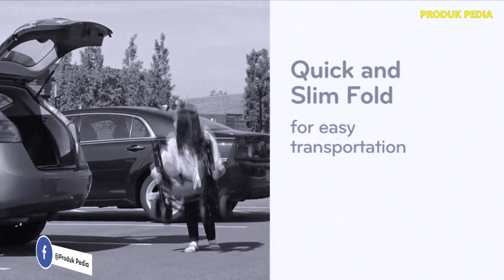10 STROLLER BAYI MURAH TERBAIK 👶 | Kereta Dorong Bayi Ringan & Bagus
Bunda lagi nyari stroller bayi murah dan berkualitas dibawah 1 juta? Ada tipsnya loh membeli kereta dorong bayi yang tepat agar bayi merasa nyaman dan aman. Misalnya jenis stroller bayi yang bisa dilipat kecil dari merk dari Pliko, atau stroller bayi bagus untuk bayi kembar.

Nah, kalau pengen dapat stroller bayi 500 ribuan, kita juga ada rekomendasinya loh. Tonton sampai selesai ya Bun.

Link Pembelian :
1. Pliko BS631
2. Pliko Rivera Bs 598 al
3. Pliko coast
4. Labeille Classic A-019
5. Labeille Zwole cabin size
6. Babydoes Pronto R
7. Aprica Karoon
8. Happy dino 399
9. Cocolatte iSport CL08
10. Graco Literider lx